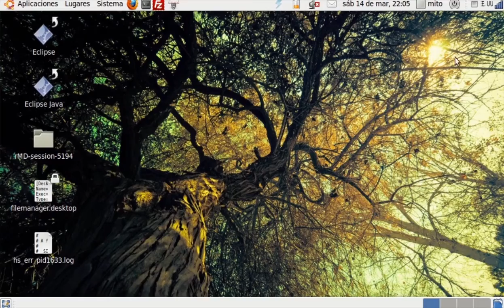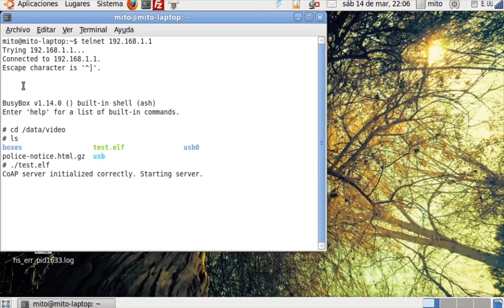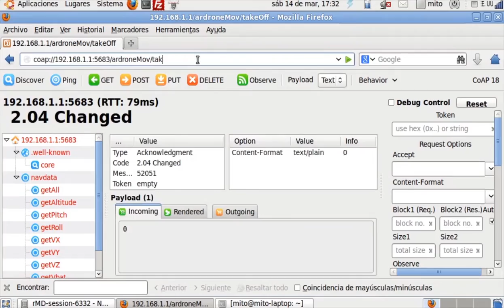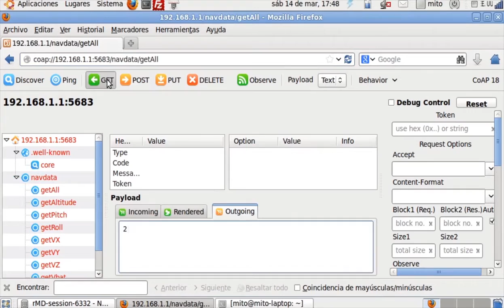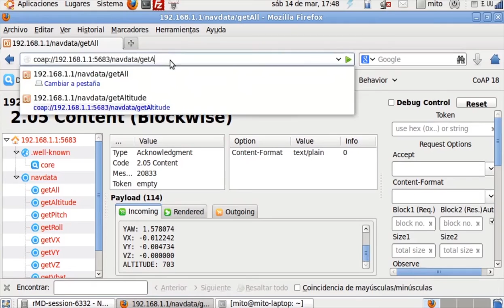Servidor CoAP embebido en el ARDRONE 2.0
Video demostrativo de un servidor que es ejecutado directamente dentro del ARDRONE 2.0.

Realizado con la colaboración de Héctor Gómez y Clementina Villarroel.